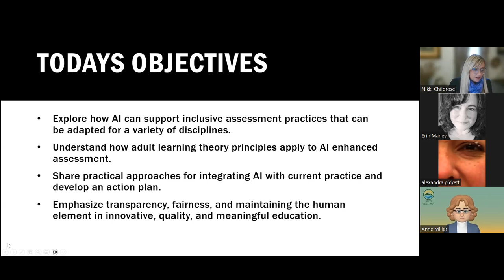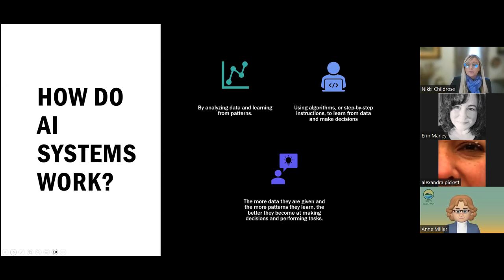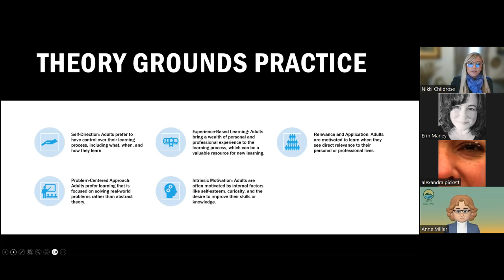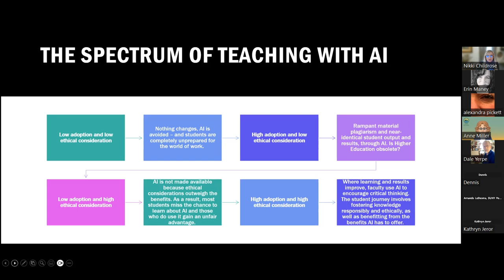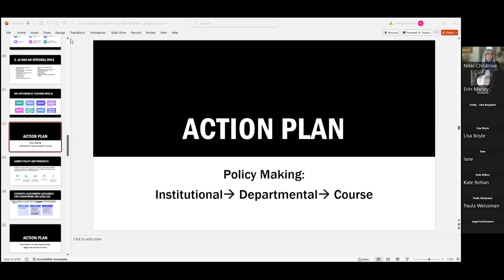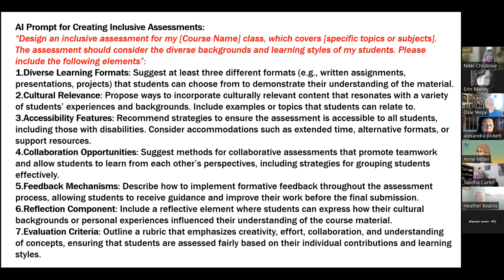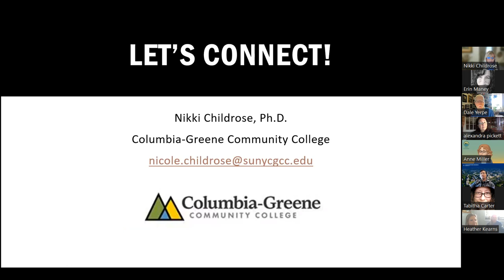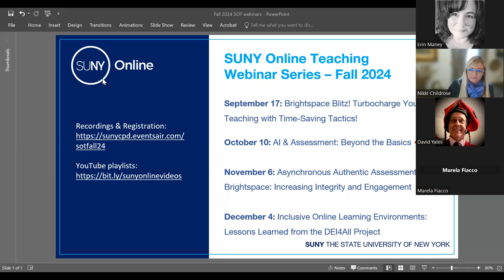AI & Assessment: Beyond the Basics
Presenter: Nikki Childrose, PhD., Associate Professor of History, Columbia-Greene Community College
In an era where artificial intelligence (AI) is becoming integral to education, faculty members face the critical challenge of maintaining academic integrity while implementing effective assessment practices that enhance teaching and learning. This presentation will focus on leveraging AI to support authentic and equitable assessments in alignment with adult learning theory. We will explore how AI can enhance online teaching and learning by providing practical strategies for integrating AI tools that uphold academic integrity, rigor, and fairness. We will examine how principles of adult learning theory can be utilized to enhance assessment practices in an era of AI and focus on leveraging AI to support high-impact assessment strategies that uphold academic integrity, empower students, and model best practices.

By engaging participants in reflective dialogue, the session aims to encourage educators to consider how strategies can be applied to their own teaching disciplines and assessment methods. Participants will gain actionable strategies for using AI and recognizing its impacts to create transparent, meaningful, and effective assessments that meet the diverse needs of adult learners.